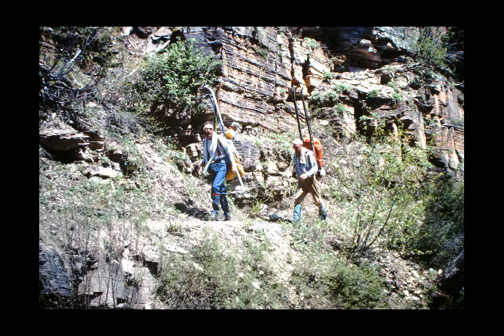Climbing Glacier Then and Now 3.rm